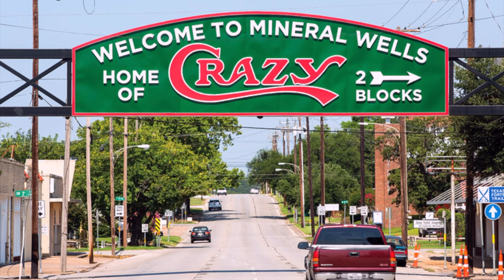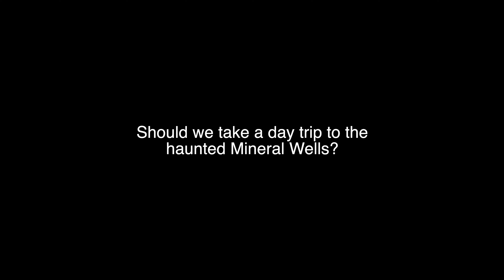There's something off about this town...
There's something off about this town... Mineral Wells TX